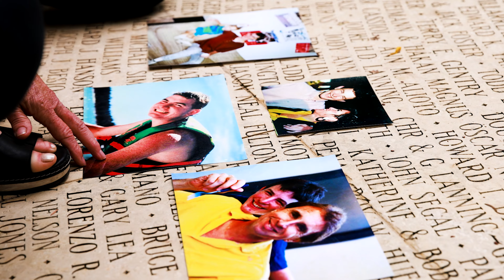Karen & Leah, The National Hemophilia Foundation